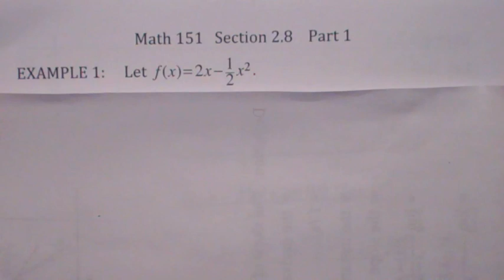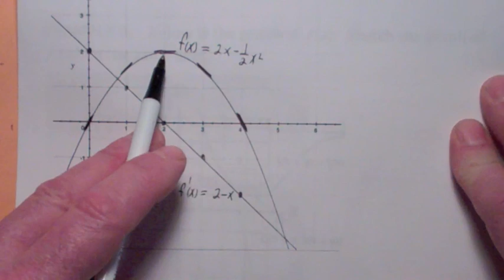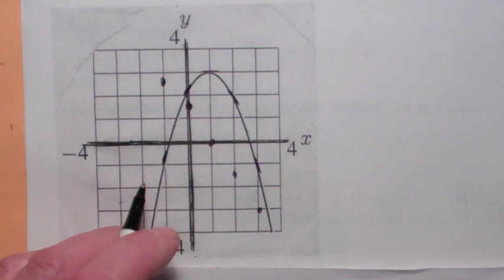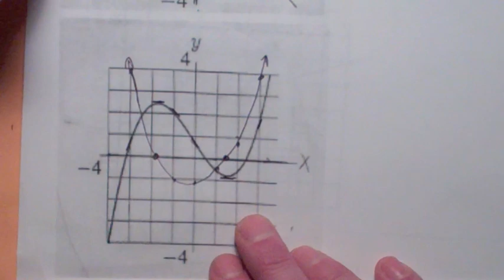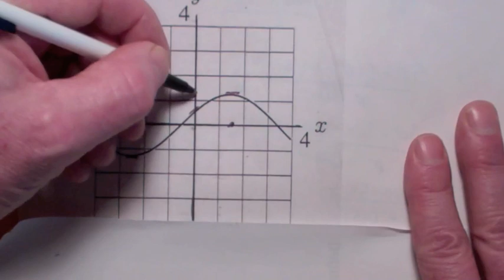The Derivative Function f' ' (x) (151 2.8 part 1)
Computing the derivative function f ' (x)  algebraically and graphically from section 2.8 of  Calculus by Stewart.